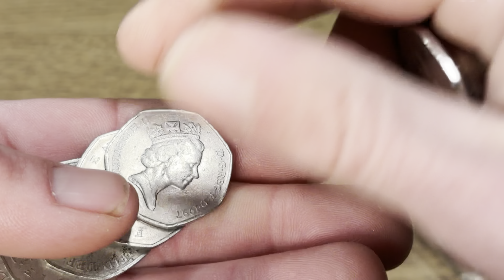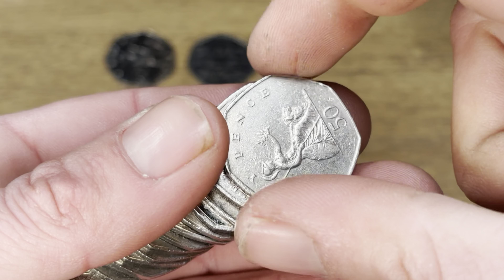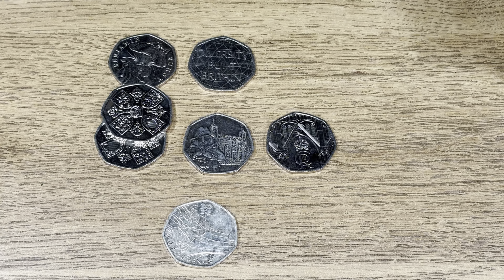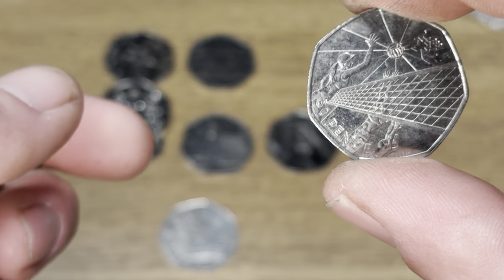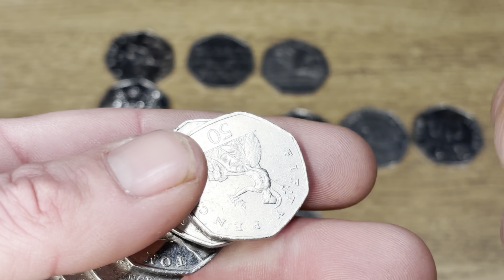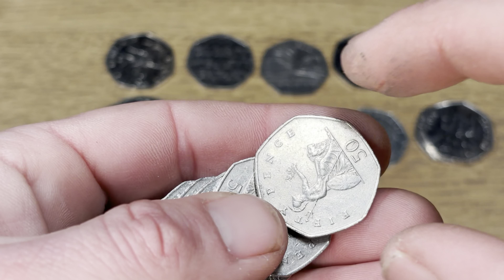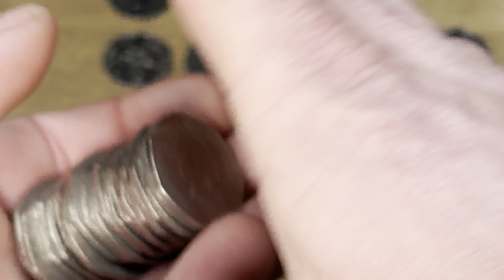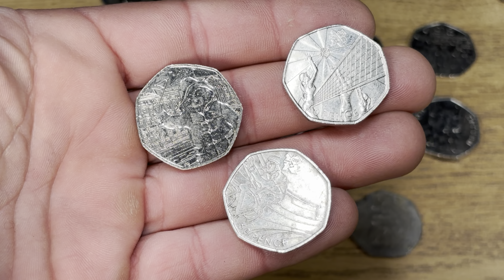2 x Olympics!! 50p Coin hunt Bag 81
£250 50p Coin Hunt bag 81